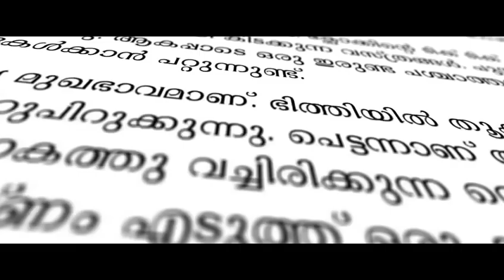Unveling Bag Of Scripts !!